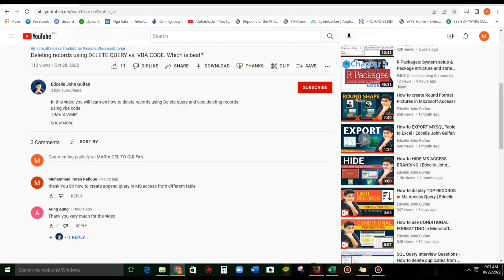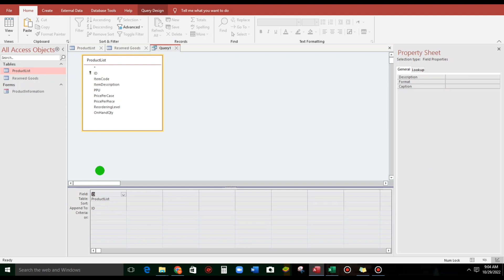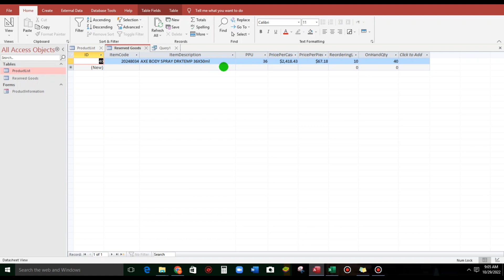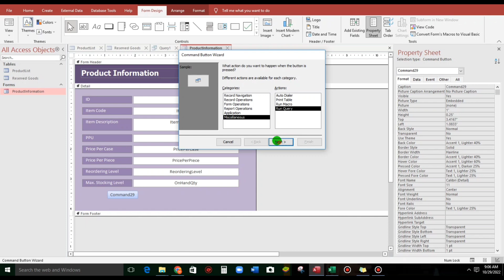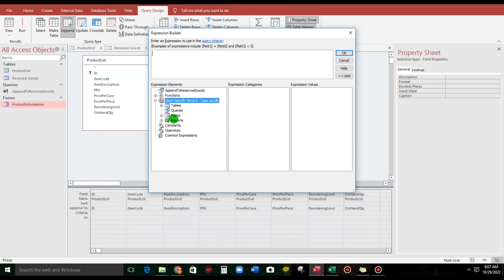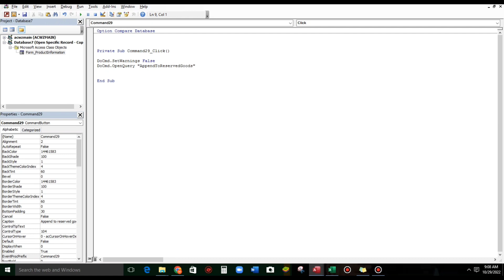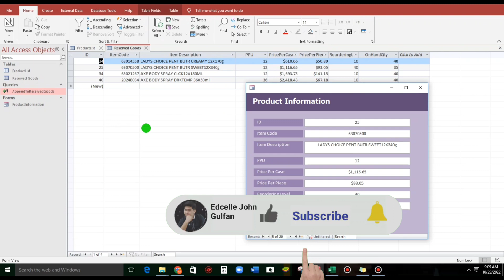APPEND QUERY Tutorial in Microsoft Access | Edcelle John Gulfan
This video will helps you to learn basic APPEND QUERY.

How do I select a query in MS Access?
How do you write a select query?
What is select in MS Access?
What are the 3 types of select query?